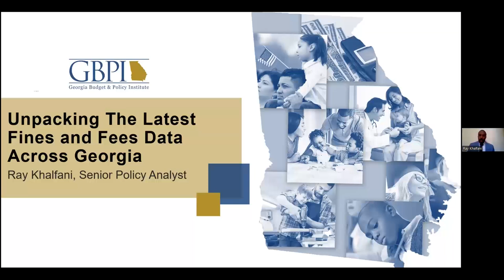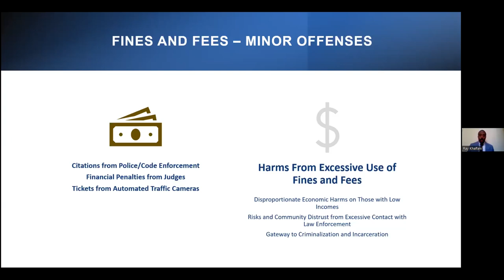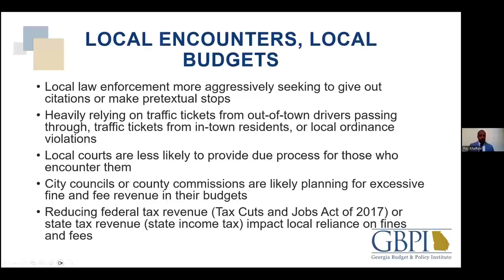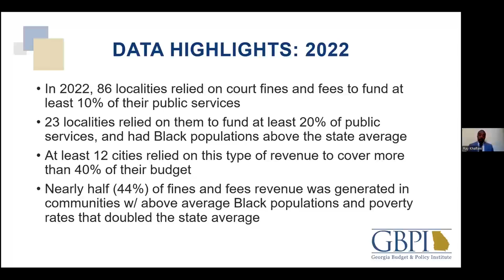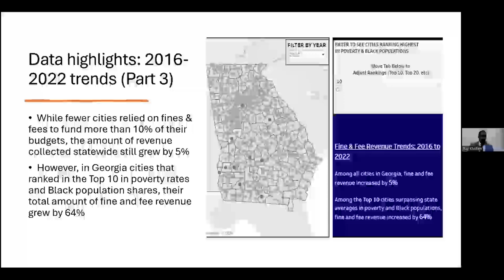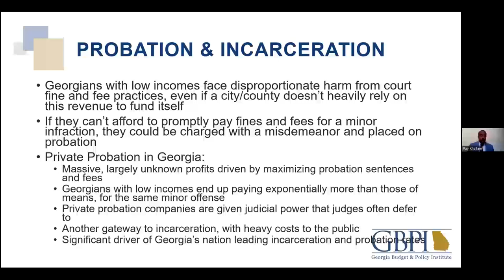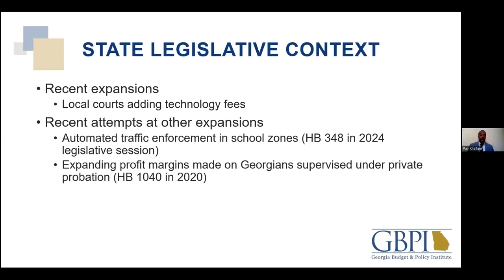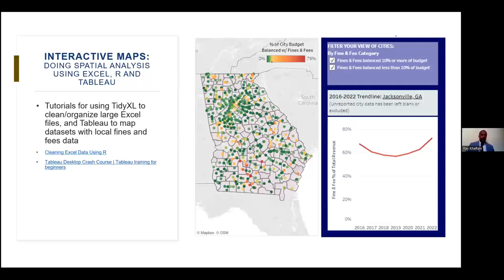Unpacking the Latest Fines and Fees Data Across Georgia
To view the fact sheet and interactive dashboard featured in the discussion,